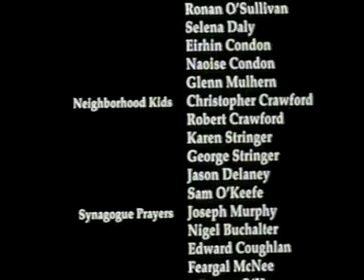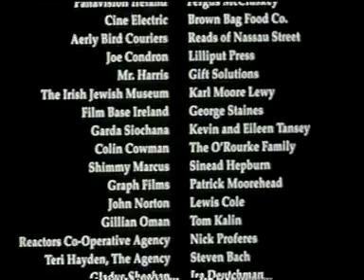finbar lebowitz part 9/9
SHORT IRISH COMEDY WITH DAVID MCCARTON AND RONNIE DREW